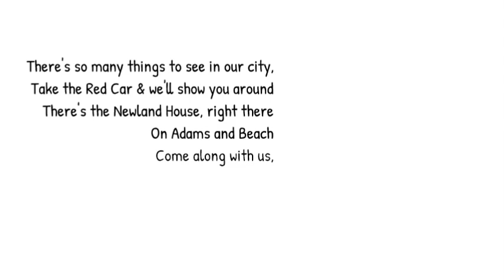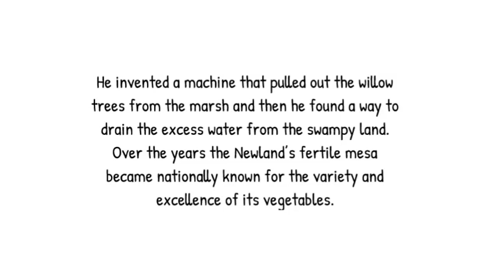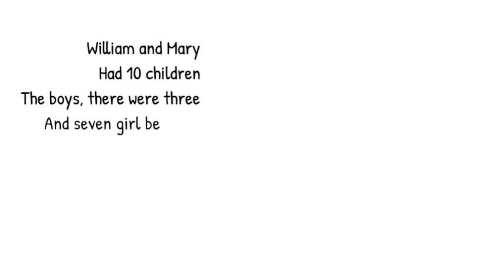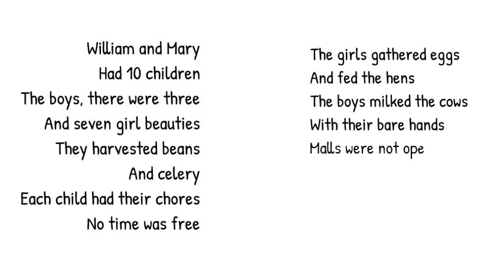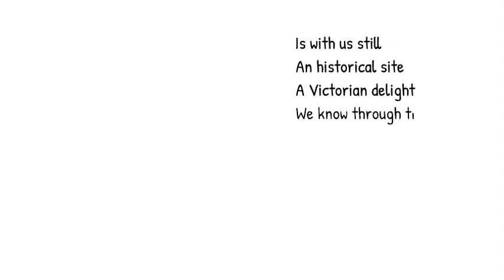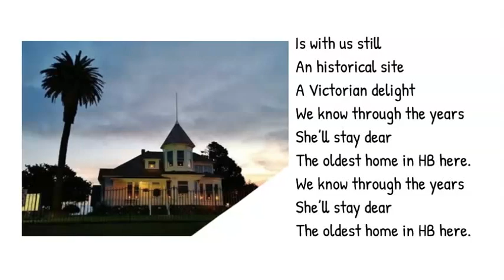The Newland House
HBCSD, Music for 2nd & 3rd Grade with Ms.Nelda.  Newland House Song from the Huntington Beach Musical. Copyright NeldaMusic